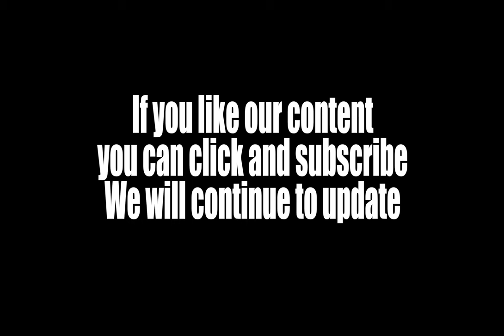Cinematic Whooshes| Free and professional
Download these 36 FREE cinematic whoosh sound effects, perfect for film trailers, dramatic transitions, action or horror sequences, and, more. Nothing makes your project stand out more than professionally designed production elements and we know you'll love these sounds. Designed and recorded by professional sound designers, there is a wide range of different sounds included here. From fast whizzing whooshes to impactful and dramatic impact whooshes, this pack has loads to choose from. If you want more, don't worry.